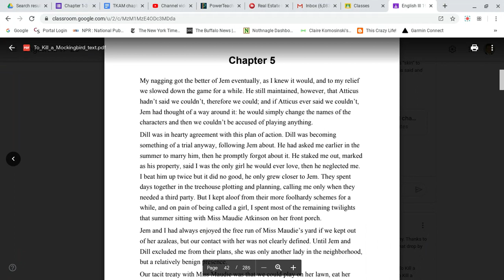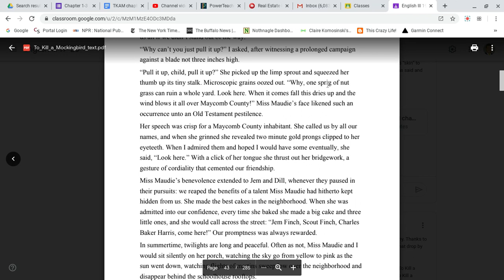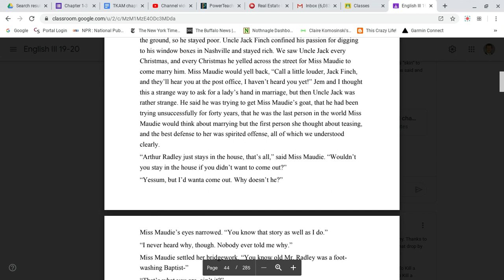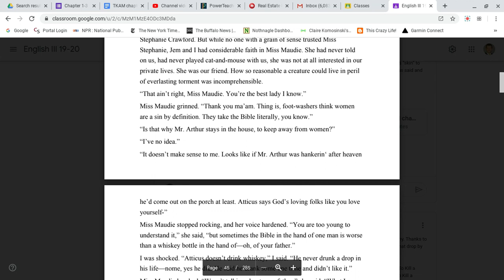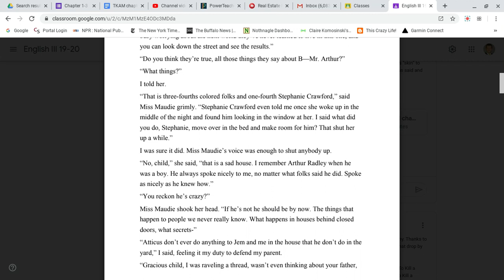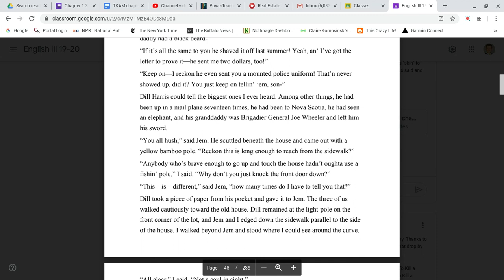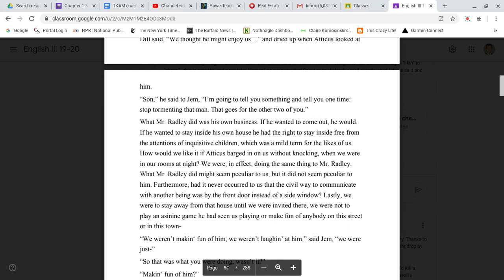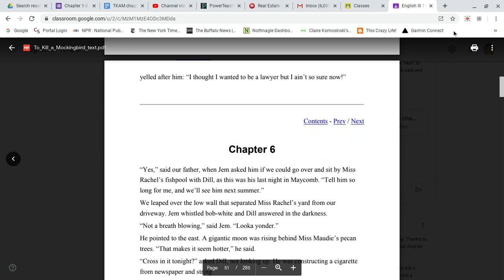To Kill a Mockingbird Chapter 5